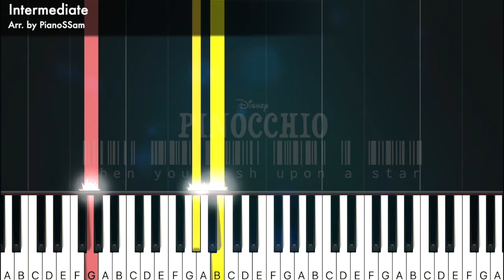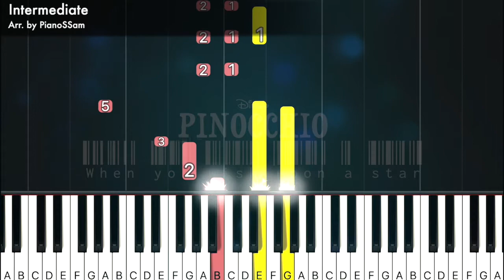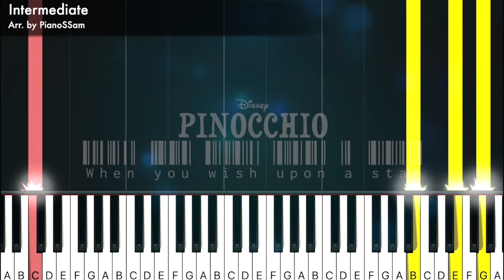[Intermediate] When you wish upon a star - PINOCCHIO | Piano Tutorial with Finger Numbers